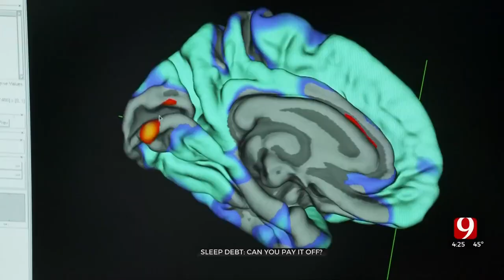Medical Minute: Sleep Debt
In the past, scientists believed that you could make up for lost sleep. However, new research is showing you may not be able to pay off your sleep debt.